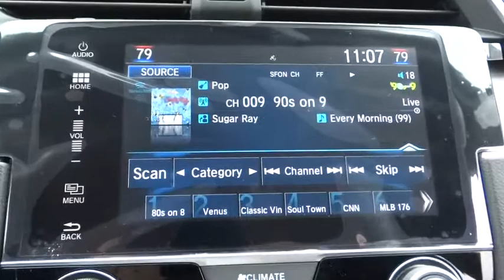2016 Honda Civic Sedan Elmhurst, Oak Park, River Grove, Bellwood, Franklin Park , IL 60554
2016 Honda Civic Sedan
2016 Honda Civic Sedan EX-T - Stock#: 60554 - VIN#: 19XFC1F32GE004108